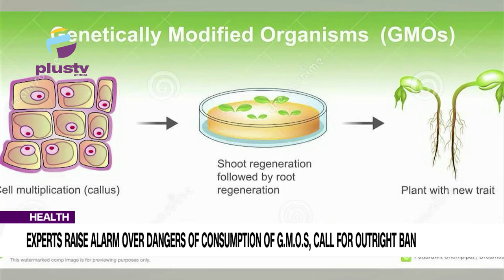Health Experts Raise Alarm Over Dangers Of Consumption Of G.M.O.S, Call For Outright Ban | NEWS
Health experts have raised an alarm over the influx of genetically modified organisms G.M.O. foods into the country and the dangers they pose to human health.